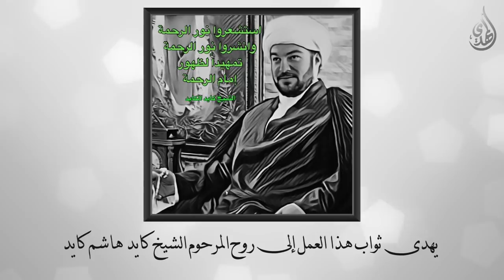امام الرحمة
Nilesat
Frequency: 11555
Polarization: Vertical
Symbol Rate: 27500
Fec: 5/6 Or Auto